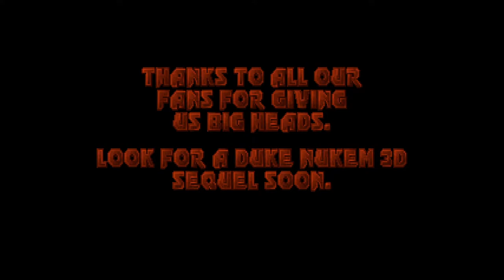Duke Nukem 3D Atomic Edition | The Birth (Come Get Some 100 %)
Duke Nukem 3D was my first FPS game I've played, right before I was introduced to Doom.
Despite liking Blood more, this game holds a special place in my heart & it never gets stale.

NOTES:
Nothing of interesting here. However, one tip might be very useful for the last boss. If you are playing continuous, make sure to save the scuba gear on the Derelict level near the crane & grab it right before you end the level. This will make the underwater section (blue & red keycards) less worrying in the final level.
Doing that, you save the final scuba gear for the final boss battle. Of course, don't forget the protective boots as well, as that purple... thing can drain your health extremely fast.

Source port: Raze 1.3.0
Recording software: OBS 25.0.8